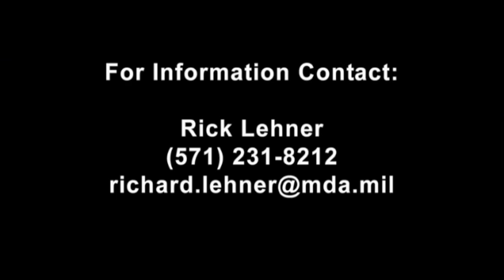FTG 06b Missile Defense Test GBI Test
June 22, 2014 GBI missile defense test.